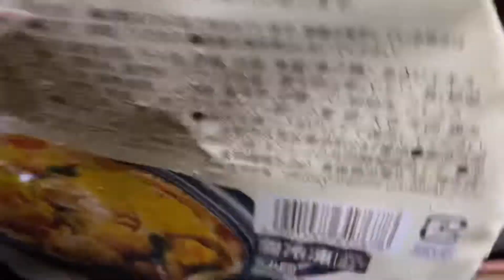［車中泊］2022年、初の車中泊は気温1℃で雨でした…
深夜2時にコインパーキングで車中泊ですw